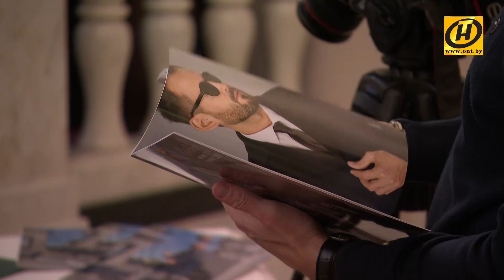Дизайнеры Белорусского центра моды представили новые коллекции следующего сезона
Стиль и одежда влияют на наше внутренне состояние. А оно помогает добиваться успехов. Об этом и не только знают дизайнеры Белорусского центра моды. Что сейчас в тренде?___